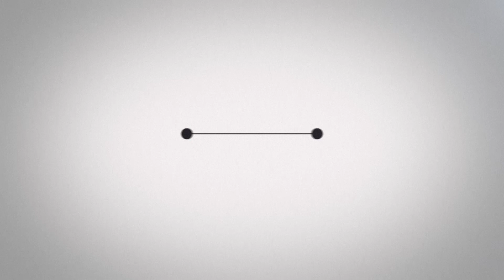[한영넉스] 정전용량형 근접센서 CUP series - 결선 및 동작모습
정전용량형 근접센서 CUP series